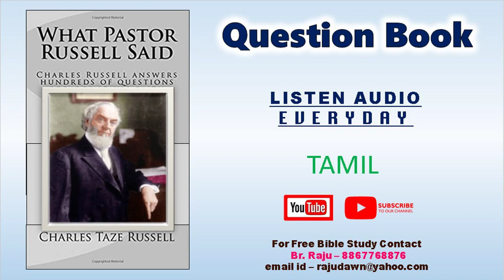Q P-261-Q-5-1910-Tamil Question Book Free Tamil Bible Study-BrRaju-8867768876-Jesus Loves Ministry